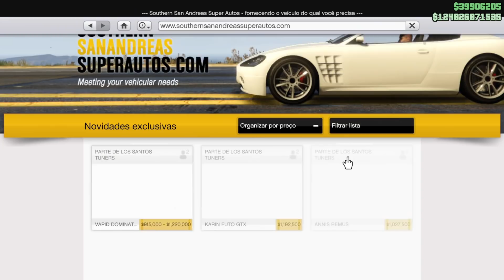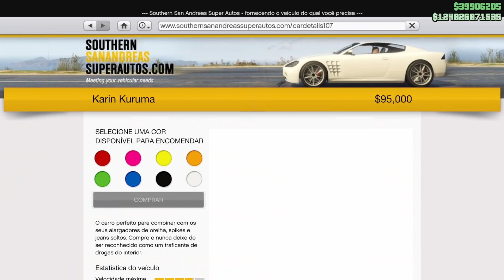*URGENTE!* Rockstar ERRA e Coloca o MELHOR CARRO BLINDADO no GTA 5 Online após a DLC GTA 5 TUNERS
ROCKSTAR erra e Coloca o MELHOR CARRO BLINDADO, MAIS PODEROSO QUE O KURUMA BLINDADO, no GTA 5 Online! COMPRE O SEU O SEU CARRO SUPER BLINDADO AGORA por apenas $ 95 Mil ANTES QUE A ROCKSTAR RETIRES! - CONFIRA

Música
Mortals
Artista